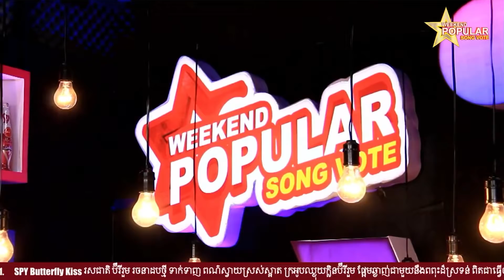មនុស្សដូចខ្ញុំមានអ្នកណាស្រលាញ់ វង្ស​ តារារតនា​ Ft. ថៃស៊ីង​ SPY Guy Season 4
មនុស្សដូចខ្ញុំមានអ្នកណាស្រលាញ់ វង្ស​ តារារតនា​ Ft. ថៃស៊ីង​ SPY Guy Season 4❗️ Live ផ្ទាល់លើ​ Page SPY Club Cambodia ជារៀងរាល់ថ្ងៃសុក្រ វេលា ម៉ោង​ 7:30 - 9:00 នាទី យប់